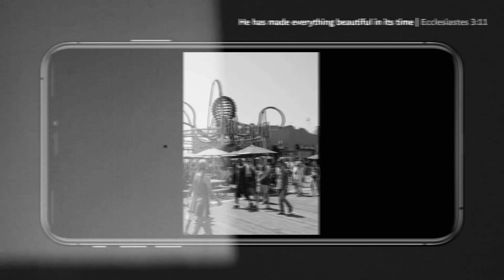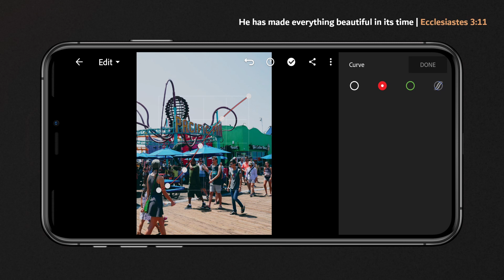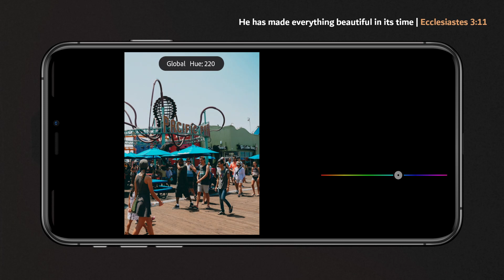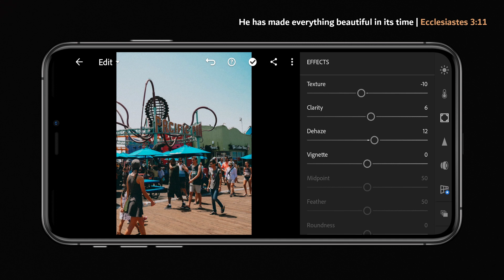Optima 108 Look (F71) | Free Lightroom Preset | Free DNG.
Example:

First Appearance: 10923
Second Appearance: 24930
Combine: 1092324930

Series Preset!